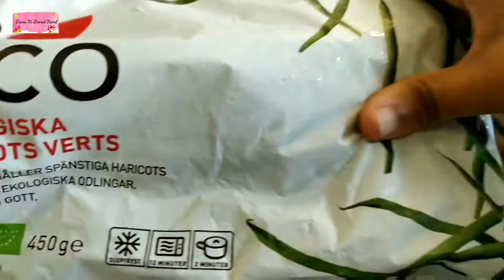Saturday Routine vlog |What I eat in a day tamil|Husband detox day| healthy diet recipe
tamil vlogs, tamil vlogs channel,